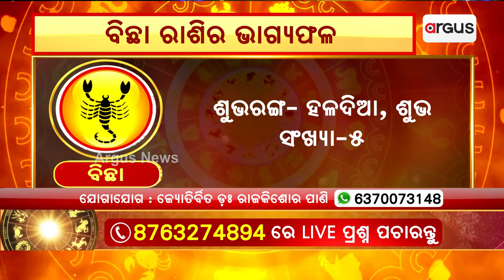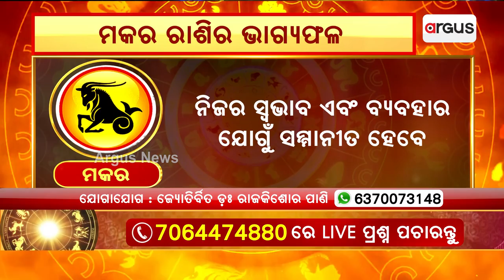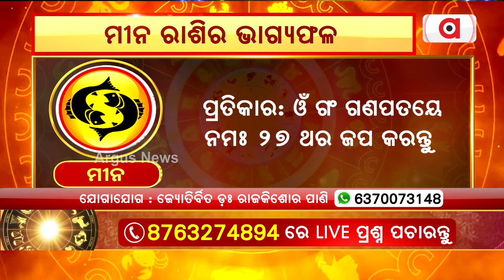28th July Horoscope | Libra To Pisces Astrology Prediction | Argus News